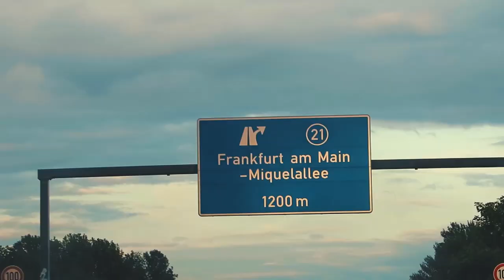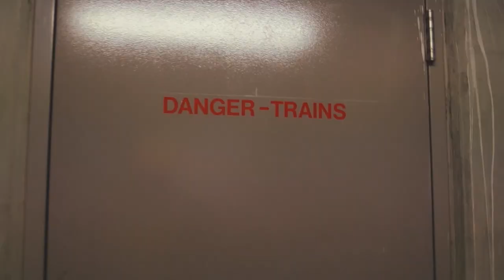ONE STEP BEYOND / TRAILER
Toronto, Vancouver, San Francisco, Los Angeles, Chicago, Mexico City, Cape Town, Manila, London, Praha, Budapest, Ankara, Tbilisi, Yerevan, Brno...

One Step Beyond, as the name itself already implies, is the movie that will take you out of the ordinary life and daily stereotype. Actors are weird and not too physically fit people . In any city they visit they are interested only in local food, where to get bolt cutters, always have charged grinder, where to steal fridge magnet for their mums and spent as much time as possible tens of meters under the ground. Only there they experience the real sightseeing and unforgettable moments.